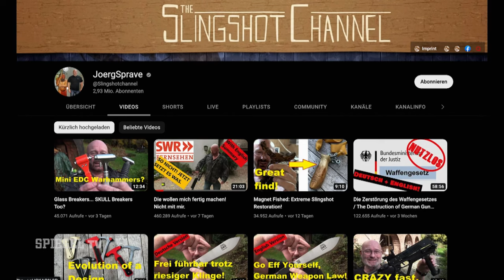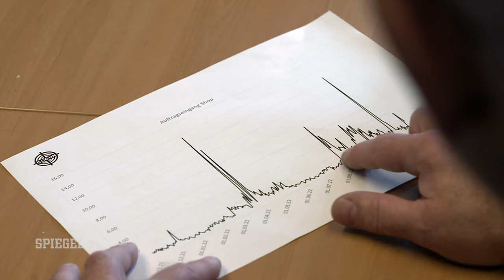Das Geschäft mit der Angst: Warum sich deutsche Kunden mit Armbrüsten eindecken | SPIEGEL TV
Mit Angst lässt sich viel Geld verdienen. Das ist nicht neu. Aber wenn die unbegründete Panik vor bürgerkriegsähnlichen Zuständen dazu führt, dass sich Menschen mit gemeingefährlichen Armbrüsten eindecken, dann ist das irrsinnig. Ein potenziell tödliches Gerät, für das man - auch das ist irrsinnig - bislang nicht mal einen kleinen Waffenschein braucht. Thore Brüggemann über ein sehr besorgniserregendes Geschäftsmodell.